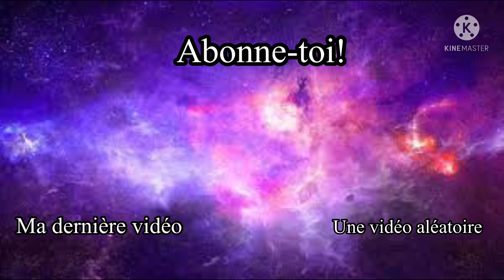J’ai rejoué à fortnite en live et…